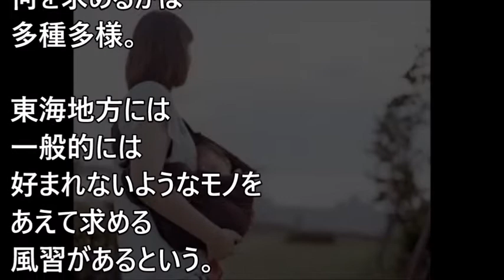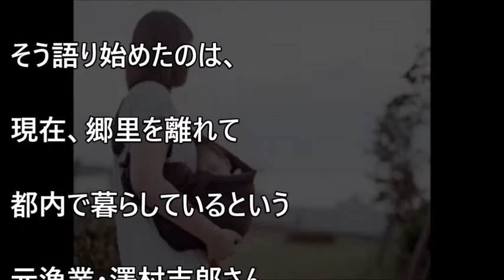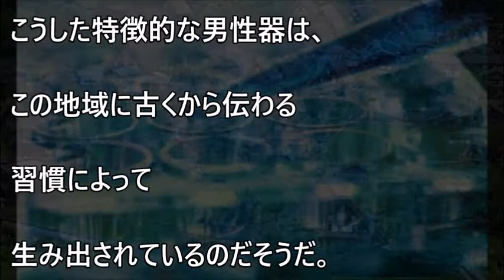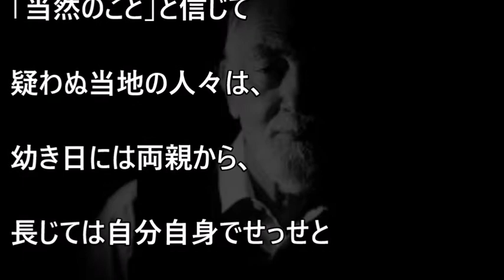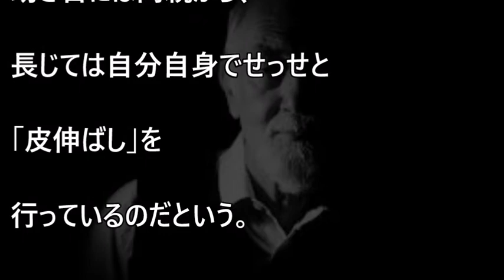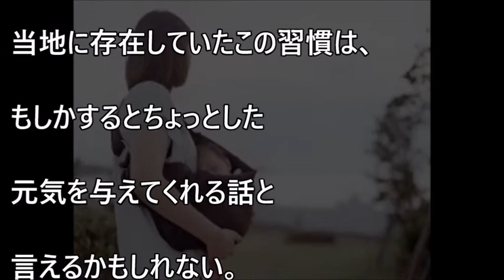東海地方に実在!!アソコの皮が長いのが理想!!村人全員伸ばし村!!【CRAZYアングラHUNTER】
●ＣＲＡＺＹアングラＨＵＮＴＥＲおすすめ動画

中部地方に実在!!互いに妻を交換し夜を営む村があった!!【CRAZYアングラHUNTER】

父と娘は風習として常習的関係!! 秋田県に実在した、鬼畜村とは？【CRAZYアングラHUNTER】

●引用元様

【ＢＧＭ】